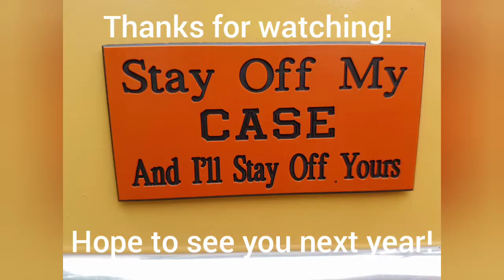Mercer County Antique Power Association 2021 highlights Ji Case feature